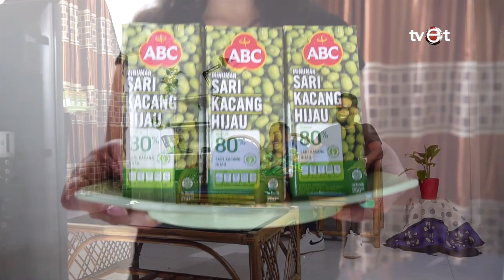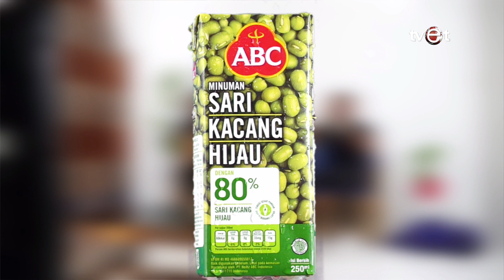Bankada FRETILIN Husu Governu Rezolve Stock Aimoruk Ne'ebe Menus